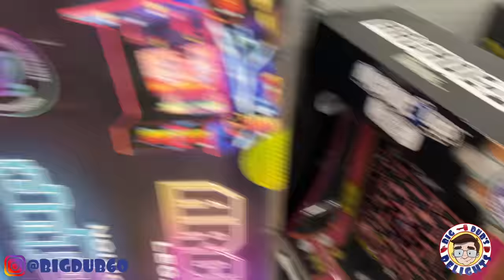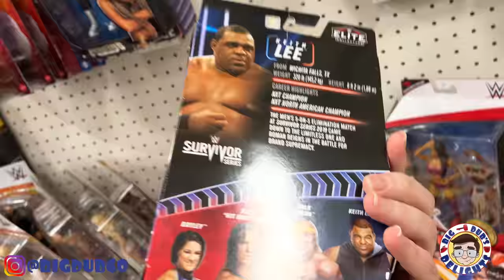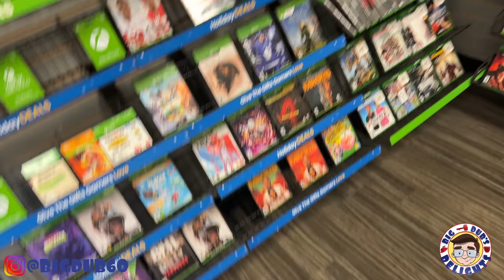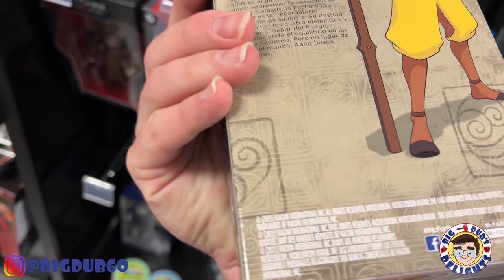A Stack of NECA TMNT: Toy Hunting with Dub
Welcome to a new Toy Hunt video. Kaiyah and I went to a Walmart, Target, Gamestop and a Best Buy to see what was on shelves right before Christmas. We found a bunch of NECA TMNT, some new Pokemon Cards and some other fun things. Be Delighted!